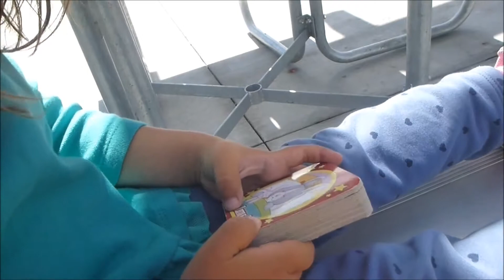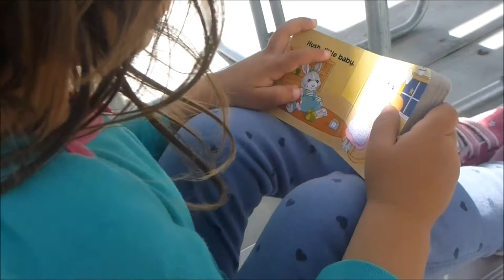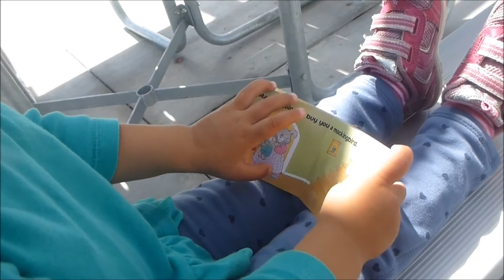Hush Little Baby Book Reading